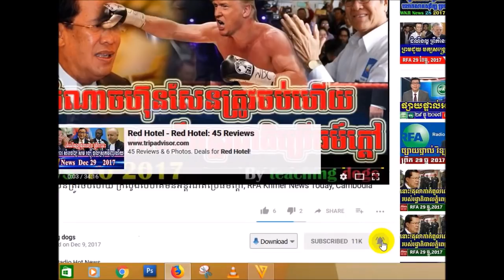លោក សាន សុវិទ្យ ទំលាយរឿង យួននិងហ៊ុន សែន ទាំងអស់គ្មានសល់ទេ, WKR Khmer News Today, World Khmer Radio